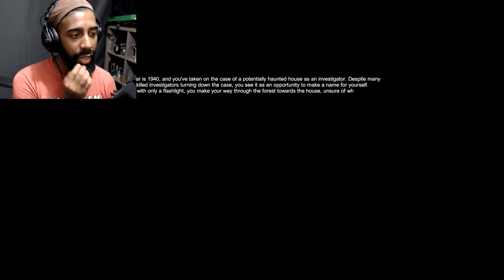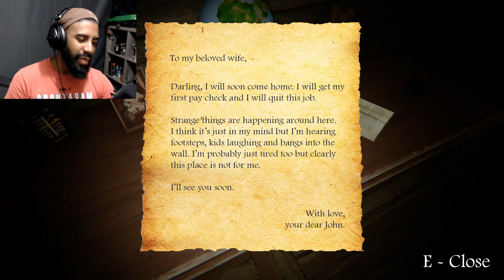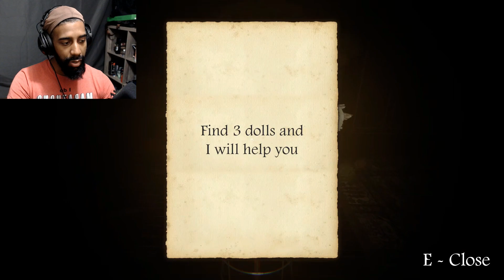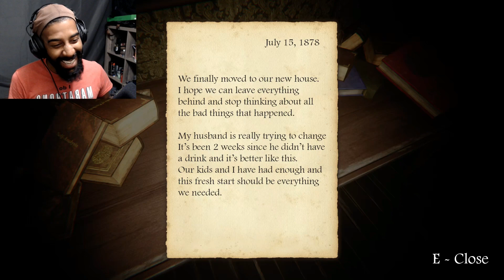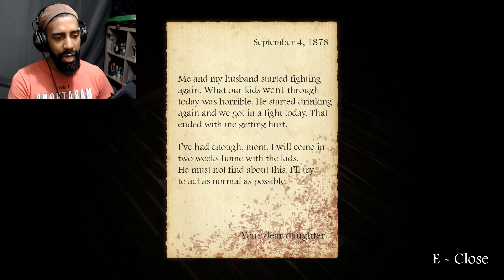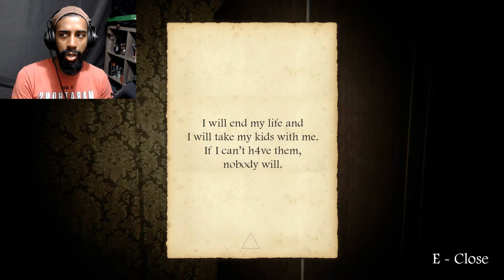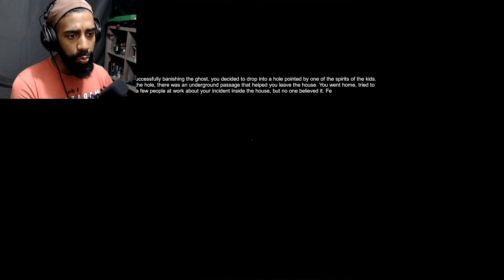HAUNTED INVESTIGATION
Haunted Investigation is a spine-tingling horror game that will test your nerves and keep you on the edge of your seat.